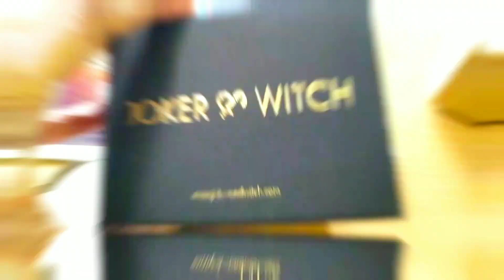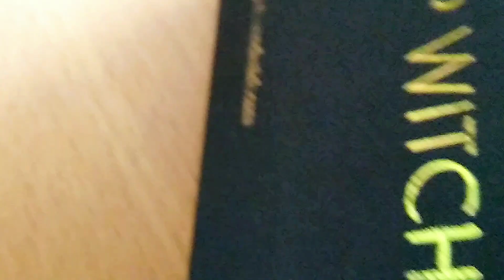🔥Best Budget watch😱Under 500 rupees 🔥| Ladies watch | Joker & Witch Brand| In Tamil